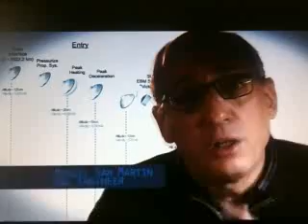Curiosity Landung auf dem Mars